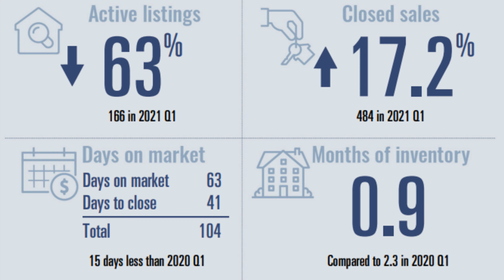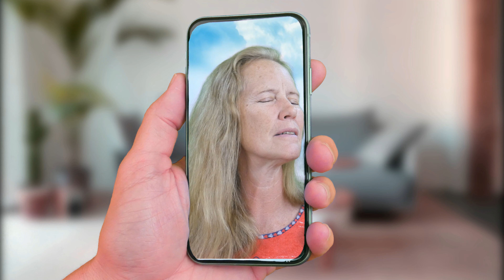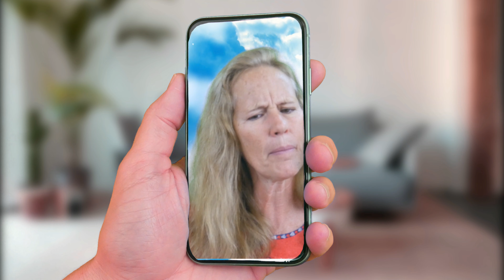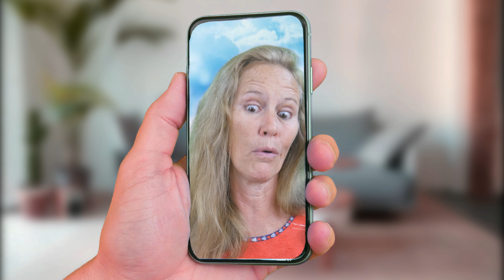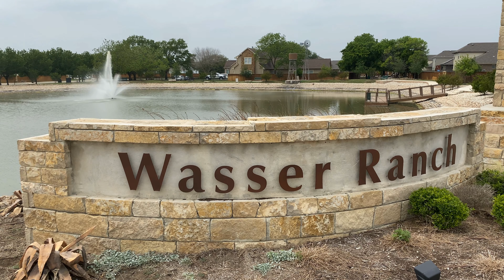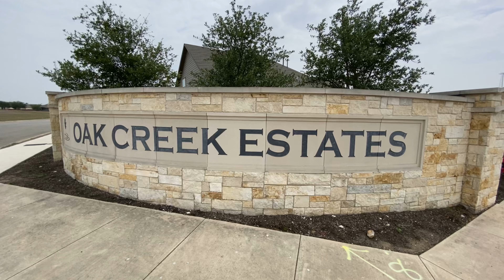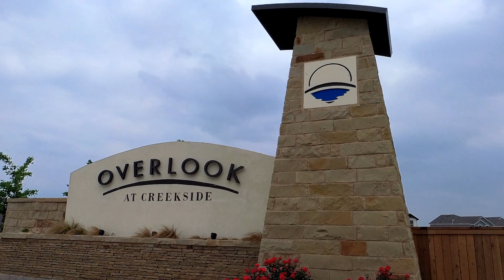Low Inventory in Real Estate + NEW CONSTRUCTION NEIGHBORHOODS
What's with the low inventory in real estate these days?  In this video, I talk about that, along with shopping for an inadequate supply of RESALE HOMES and waiting for NEW HOMES to be built.  The real estate market is crazy! With the low inventory predicament sweeping the nation, Should you even fool with it? Hopefully, with the help from a special guest,  I give a little insight into the process.

Low Inventory, Resale vs New Construction discussion: 00:00
New Construction Neighborhoods in the Hunter area (in New Braunfels): 10:55